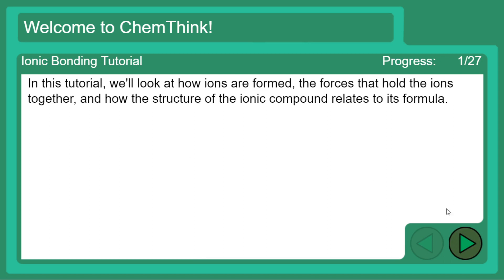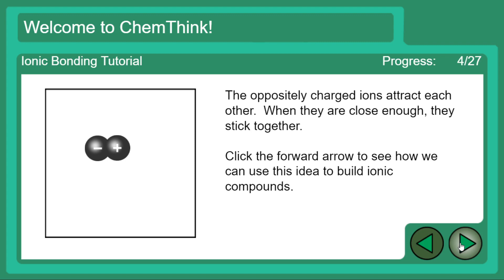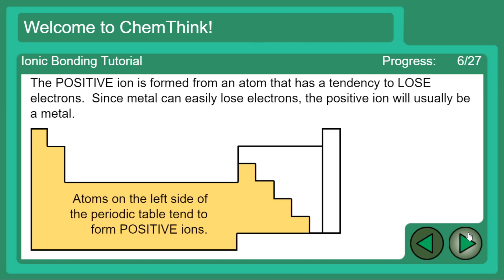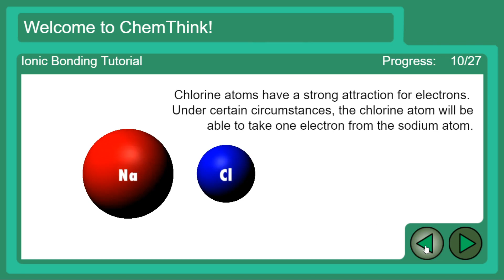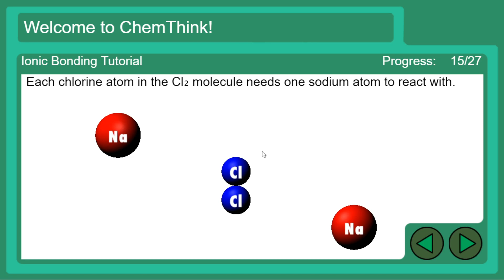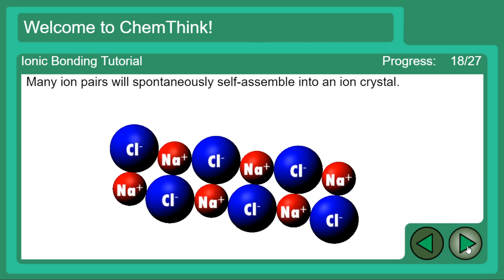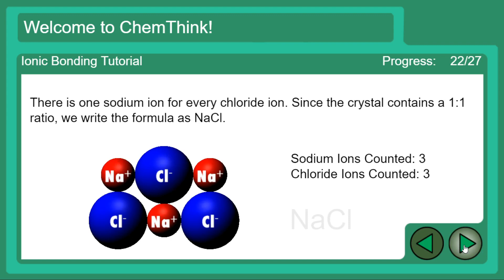ANIMAÇÃO SOBRE LIGAÇÃO IÔNICA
BONS ESTUDOS!